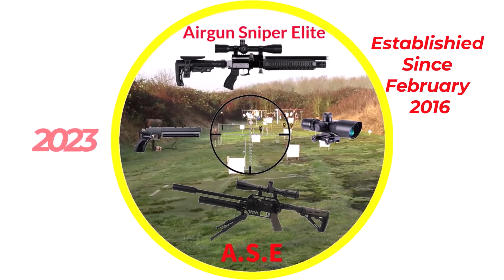THE NIGHT-TIME SHOOT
In this video I zero in the Reximex Regime and Arken Zulus at 15 yards, before heading to the range to do some ratting. I also have on view the One Leaf NV200 Night vision binocular and InfiRay T2 Pro thermal camera to show off their capabilities. I also destroy a Squash at 30 yards with a firebird 65 exploding target. I was an interesting night, with lots of distractions from fireworks to police helicopters.